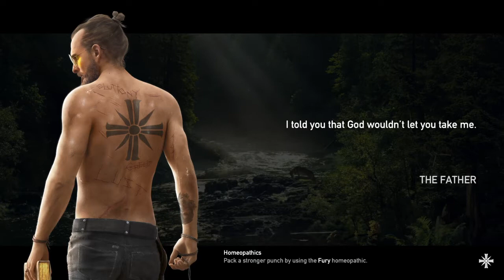Glitch in the matrix